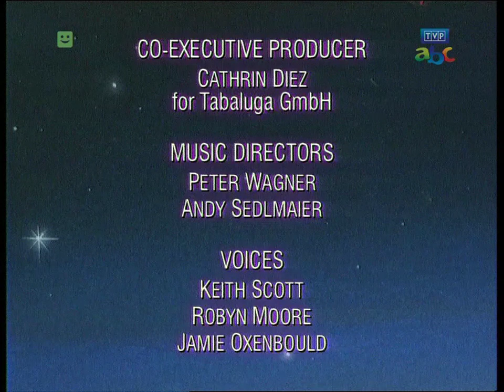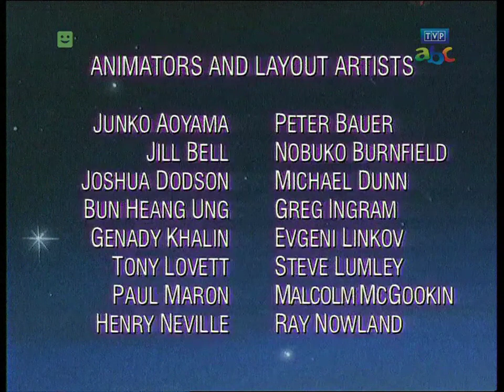Tabaluga - Księżycowa choroba [odc. 9, Q=720p]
Kolejna intryga z udziałem bałwana Arktosa... co tym razem wymyśli? Zapraszam do oglądania!